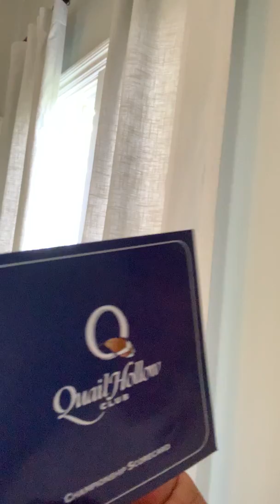Caddie preview: 2019 Wells Fargo Championship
Caddie Damian Lopez previews what it is that players will face this week in the 2019 Wells Fargo Championship at Quail Hollow in Charlotte, North Carolina.